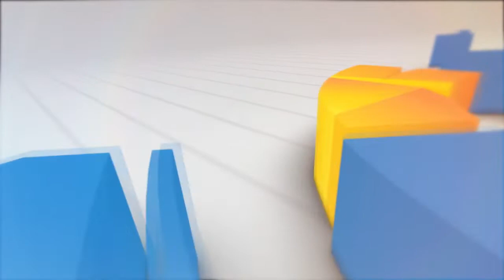HARI OTDA 2019 DI LINGKUNGAN PEMERINTAH DAERAH KABUPATEN CIANJUR